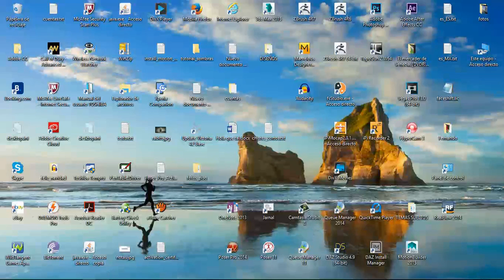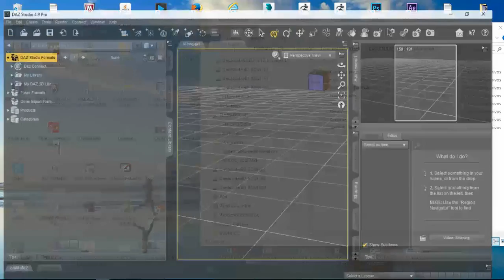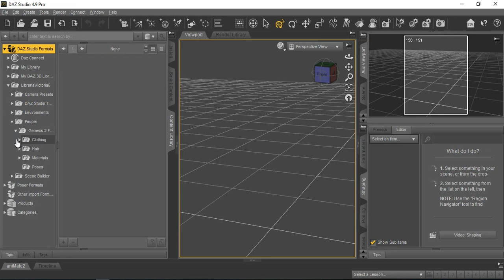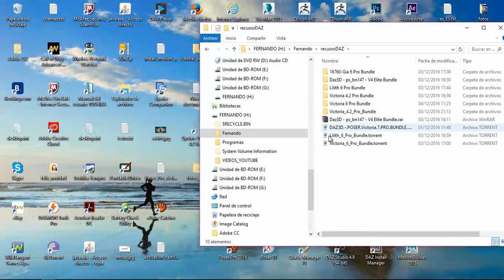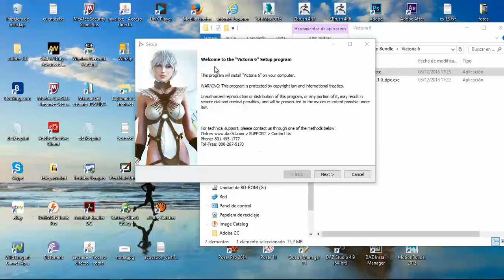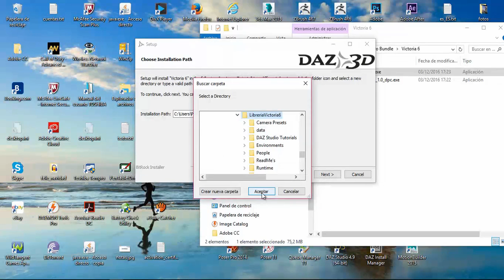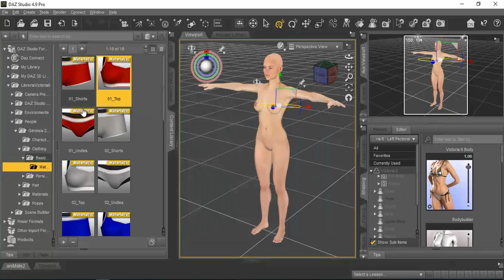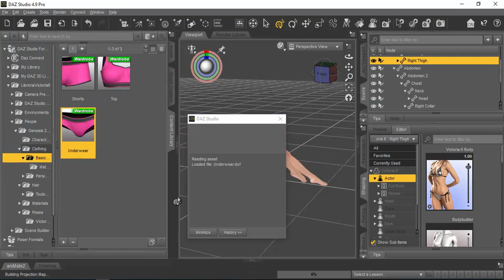Crear libreria en DAZ Studio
En este video enseñare a crear una libreria externa en DAZ studio para evitar sobrecarga de archivos en la computadora.